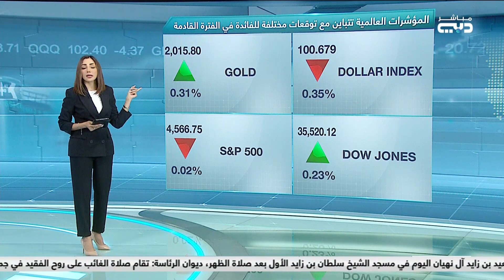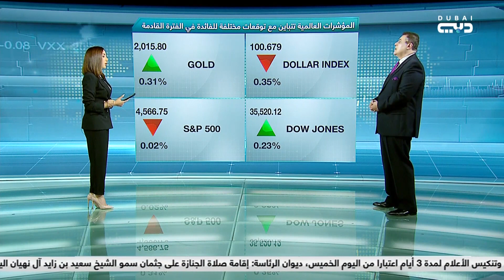تداول | المركزي الأمريكي يستمر في سياسة التشديد النقدي والاسواق تترقب المركزي الاوروبي